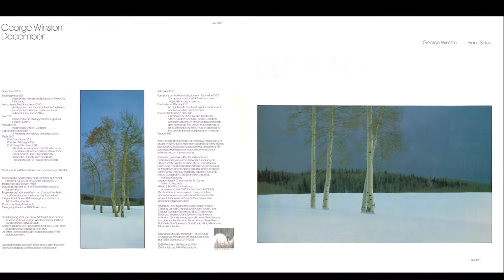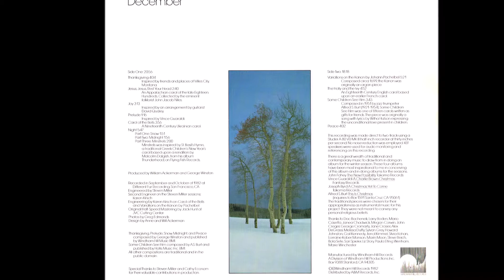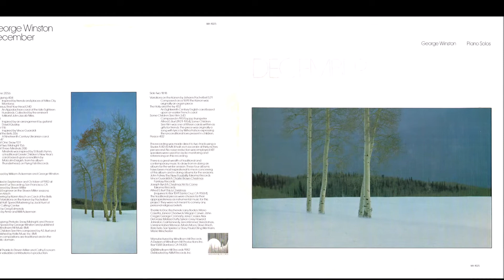Thanksgiving | George Winston | December | 1982 Windham Hill LP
Artist: George Winston
Title: December
Released: 1982
Label: Windham Hill
Catalog: WH 1025
Genre: New Age / Piano

T R A C K L I S T:
01 Thanksgiving
02 Jesus, Jesus, Rest Your Head
03 Joy
04 Prelude
05 Carol Of The Bells
06 Night:
i. Snow;
ii. Midnight;
iii. Minstrels
07 Variations On The Kanon By Johann Pachelbel
08 The Holly And The Ivy
09 Some Children See Him
10 Peace